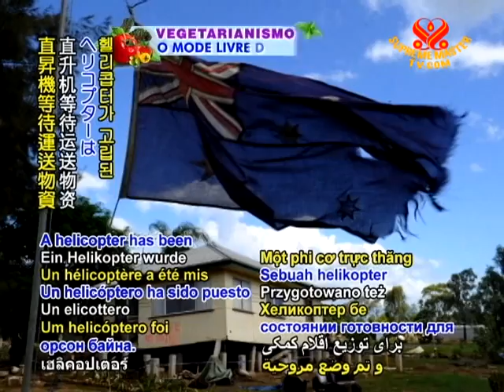More floods hit Queensland, Australia